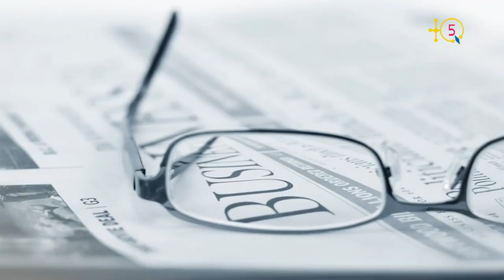Zahir Benkhellat : "Ali Gherbi a été contacté par Yazid Zerhouni pour changer l'iténiraire"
Zahir Benkhellat, yella deg tefsut tabarkant n 2001, d yiwen ger inesmigalen n umussu aγerman n tmurt taqbaylit. I TQ5 yeka-d tanagit-is.

Zahir Benkhellat était durant la période du printemps kabyle noir de 2001, parmi les délégués du mouvement citoyen kabyle les plus en vue. À TQ5 il relate son témoignage.

TQ5 Media